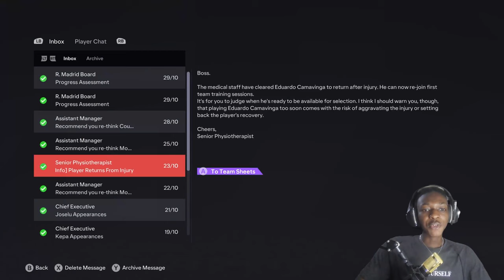I PLAYED IN THE EL CLASSICO!!! | FC 24 REAL MADRID REALISTIC CAREER MODE EP 3